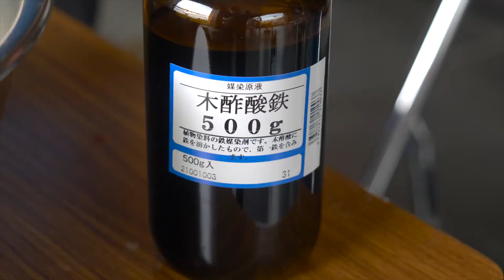志村宏氏「志村ふくみの生き方―命を染めて、命を織る」③【姫路市立美術館 特別企画展「志村ふくみ展 いのちを織る」公開ビデオレクチャー】制作：姫路市立美術館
姫路市立美術館では、特別企画展「志村ふくみ いのちを織る」（会期：2020年7月4日～8月30日）の関連企画としてビデオレクチャーを公開します。本動画では、アトリエシムラでおもに染色を担当されている染師の志村宏氏と草木染の実践を交えつつ、染のことについてお話いただきました。
（展覧会詳細）
開館時間：午前10時00分から午後5時00分まで（入館は午後4時30分まで）
※会期中の金・土曜日及び8月9日は午後８時まで開館（入館は午後7時30分まで）